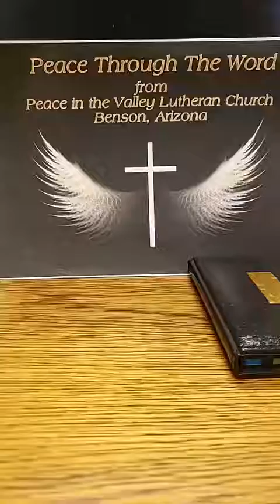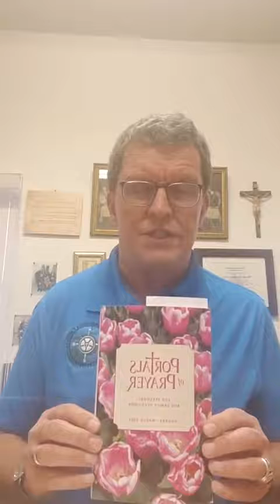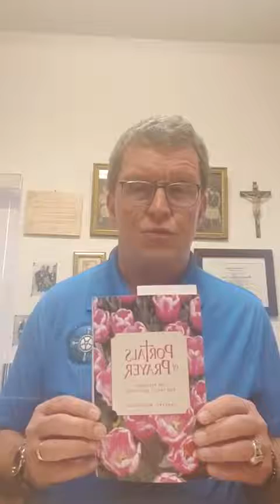2022 03 01 Peace Through the Word with Pastor Ron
Pastor Ron York, Peace in the Valley LCMS, Benson, AZ, brings us Peace Through the Word from his office in Peace in the Valley Lutheran Church, Benson, AZ. March 1, 2022